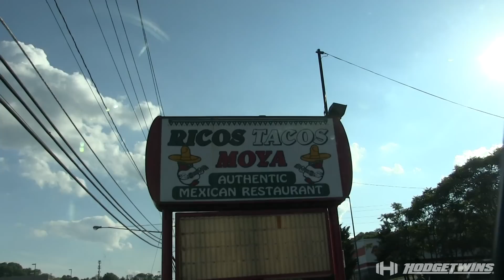Eating Authentic Mexican Food